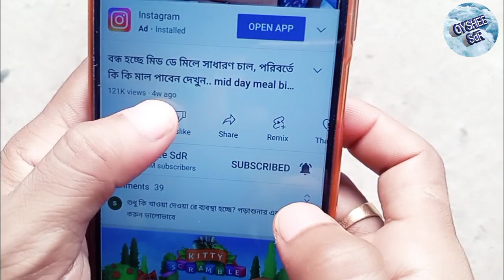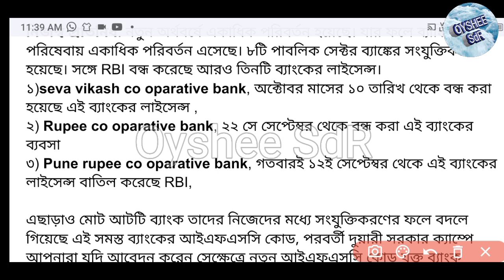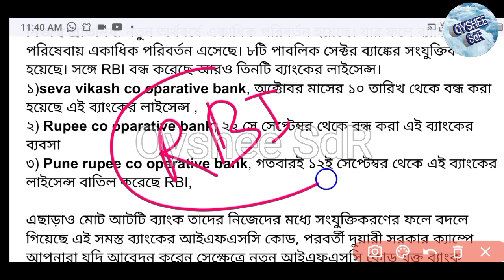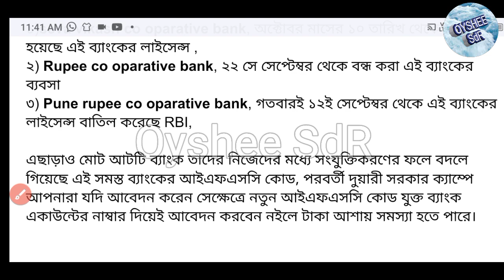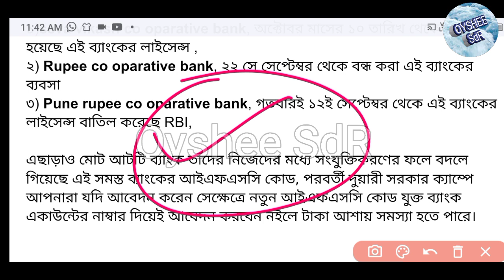এই তিনটি ব্যাংকে লক্ষী ভান্ডারের টাকা বন্ধ, কড়া নির্দেশ নবান্নের, নতুন অ্যাকাউন্ট জমা দিতে হবে! Lax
এই তিনটি ব্যাংকে লক্ষী ভান্ডারের টাকা বন্ধ, কড়া নির্দেশ নবান্নের, নতুন অ্যাকাউন্ট জমা দিতে হবে! Laxmir bhandar installment

lokkhi bhandar installment
lokkhi bhandar taka
lakshmir Vandar rupees
তিনটি ব্যাংকের লক্ষী ভান্ডার প্রকল্পের টাকা বন্ধের নির্দেশ নবান্নের